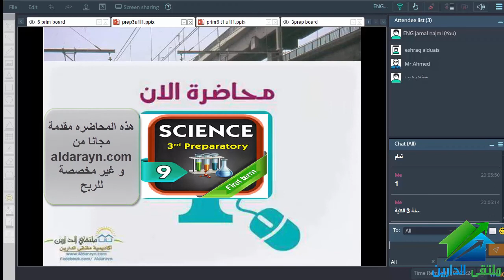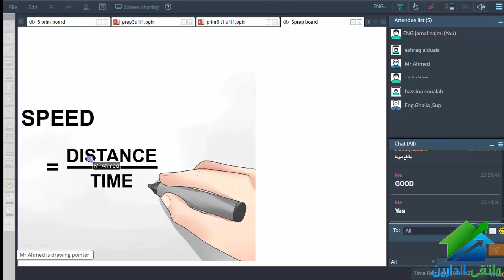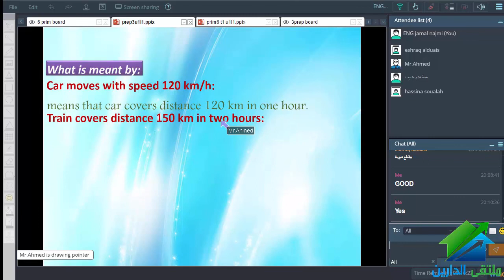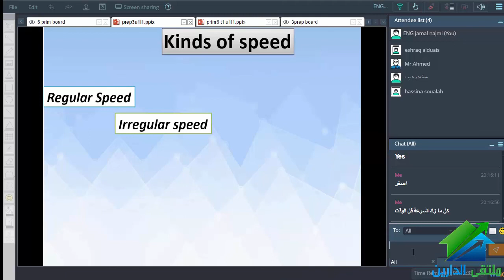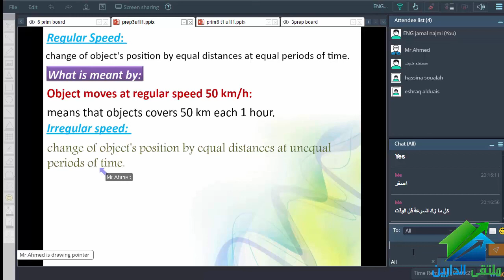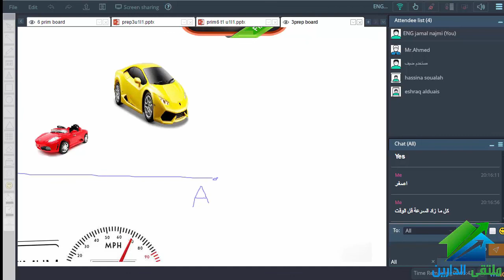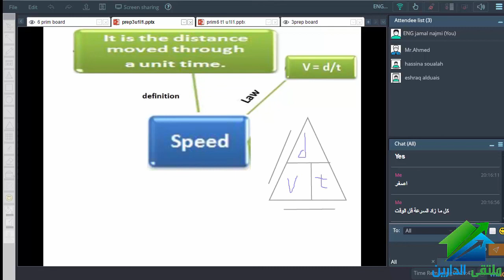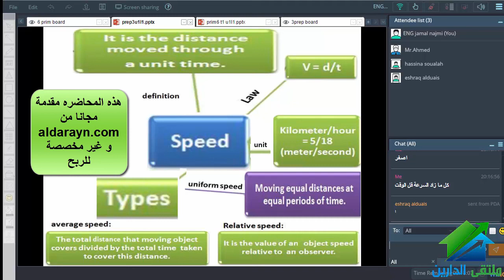أكاديمية الدارين | العلوم باللغة الانجليزية لمدارس اللغات للصف الثالث الاعدادي | محاضرة رقم 1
(¯´'•.¸العلوم باللغة الانجليزية لمدارس اللغات للصف الثالث الاعدادي _ 1423 | أ/ أحمد الحسيكي•'.•'´¯)